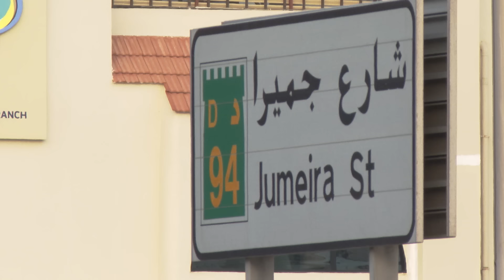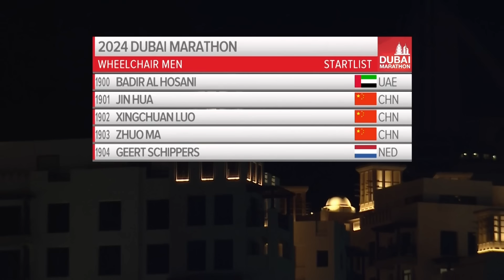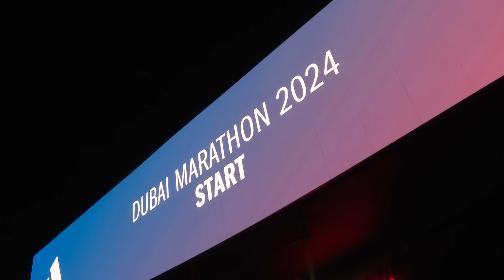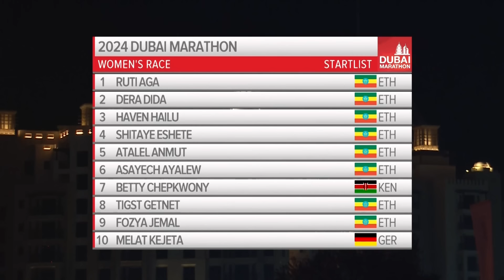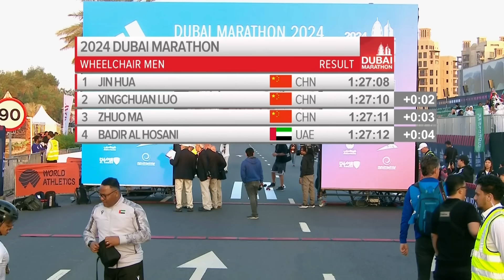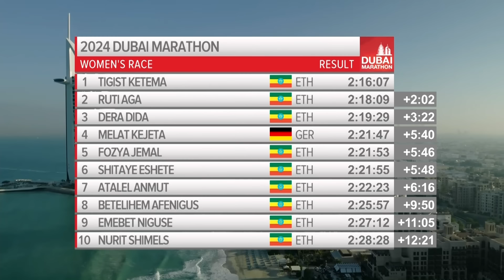Highlights from the Dubai Marathon 2024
The Dubai Marathon once again took to the fast, flat roads around Jumeirah and the Burg Al Arab back from it's route in Media City in 2023. Watch the best of the race in this highlight edit with this early chance to qualify for Paris 2024.